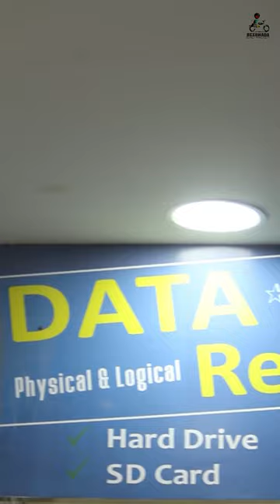Hard Disk Data Recovery in @vijayawada || Gnapika Computer shopee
Gnapika Computers Shopee Details :

Data Recovery :

Hard Disk , Pen Drive , SD Card , RansomeWare , DVR , Nume - SSD’s

Sales and Serivces :

OS installation , Laptop And PC sales&Repair’s , Cartridge Refilling and printer repairs

Location : # 38-1-7,American Hospital Road Opp: Indira Towers, MG Rd, Vijayawada, Andhra Pradesh 520002